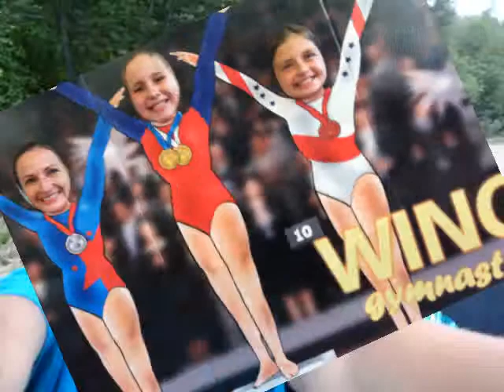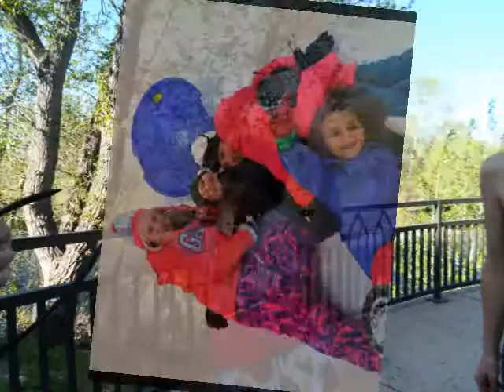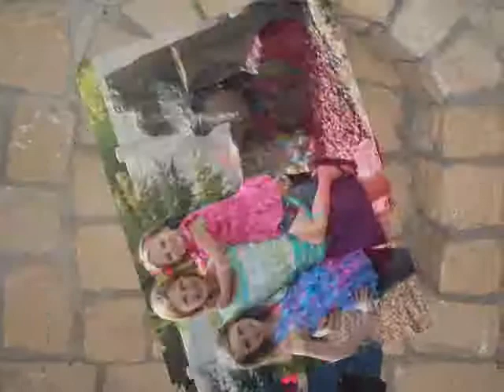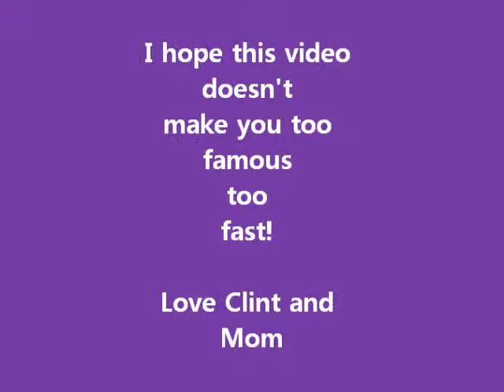Baylees movie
The best 2013 ever!